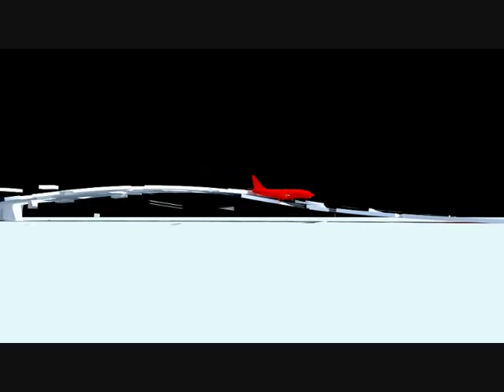Animacioni,Terminal Aeroporti Vlore